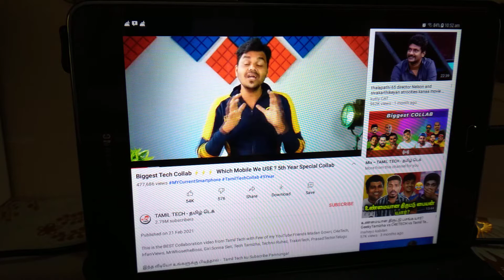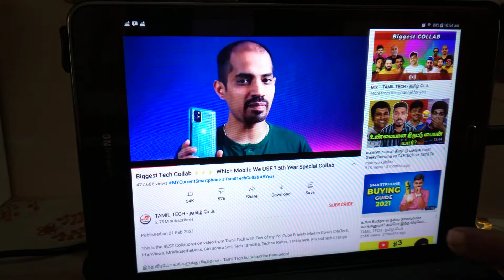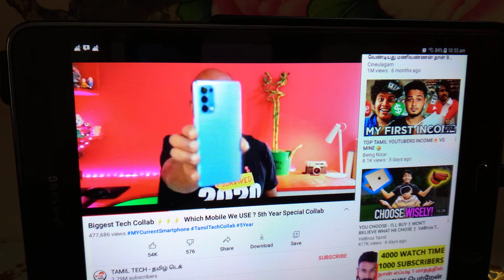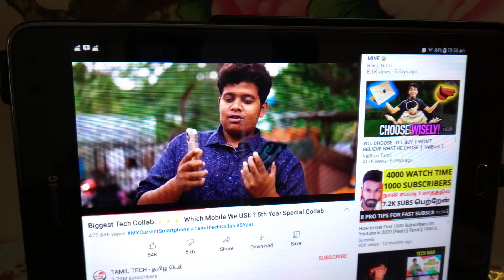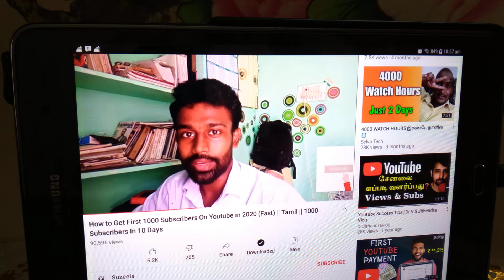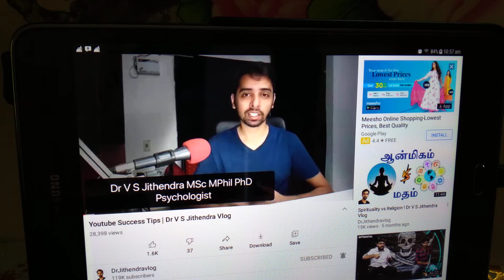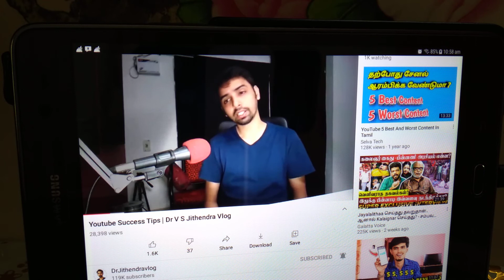16 July 2021தமிழ் youtube beginers Episode. 3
youtube CHANNEL in Tamil Beginers. Learn this Tips for success.

# youtube anbudanlkn Tamil youtube beginars # best tips from Tech CHANNELS.